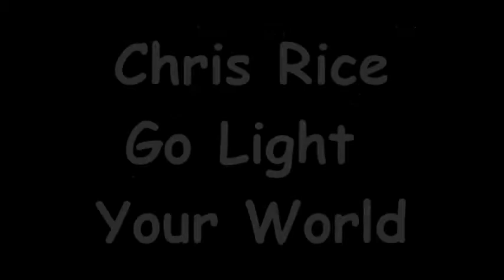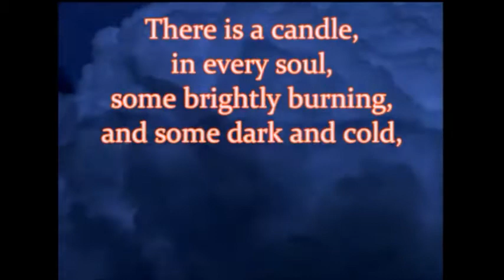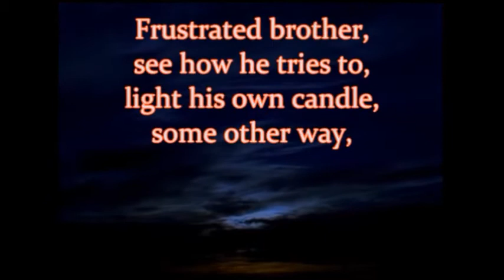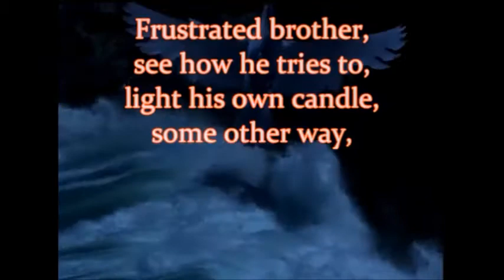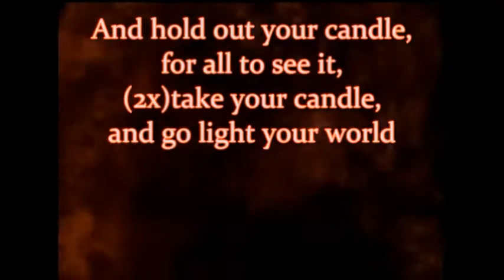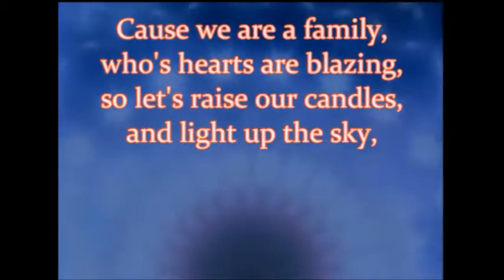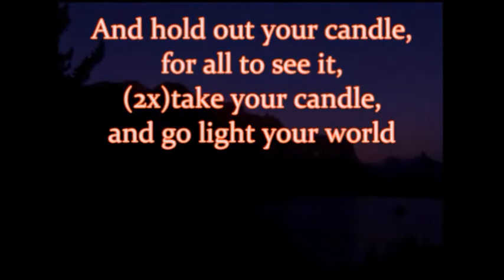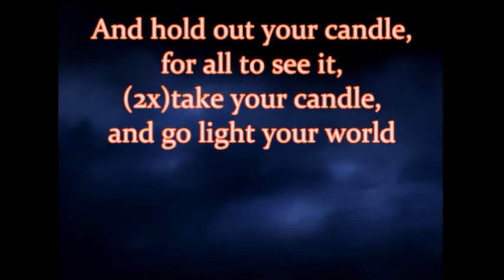ACE Go Light Your World Signing and Song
Hi Girls,
I am so excited for you to learn this song in sign language with me.  We will perform it at the Christmas program on Thursday, December 10.  You can wear a dress- we gotta looksuper CUTE!!  Practice at home using this video as much as you can- every night-especially during the Thanksgiving break!  Then start listening to and signing the song without looking at the lyrics on the screen.  Before too long, you'll be able to sign this song with no problem! Of course, we will practice at school, too. You GOT THIS!  Again, I am so excited!  Good Luck!
Love,
Mrs. Boyett :)